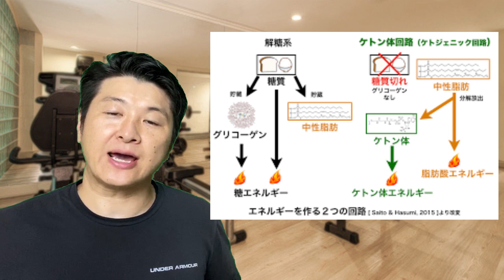ENG/한 ) ケトジェニックダイエットで確実に短期間で痩せる方法と欠点|タートルフィットネス